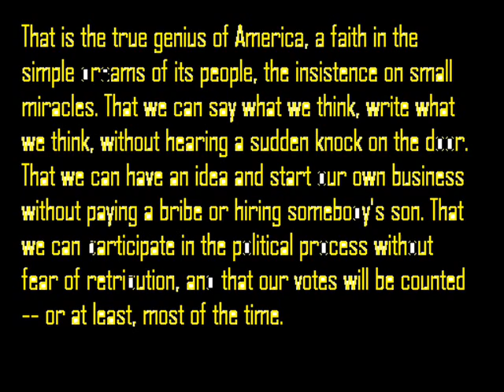Handlebars by Flobots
Handlebars